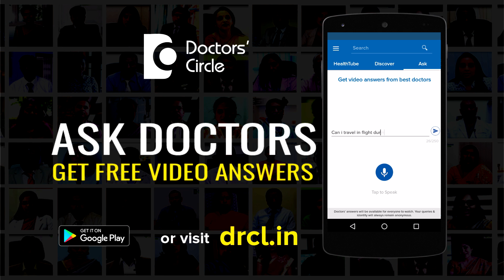How to get pregnant faster with PCOD with metformin & progesterone - Dr. Teena S Thomas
PCOD or Polycystic Ovarian Disease is characterized by anovulation. So basically such patients have anovulatory cycles. So the metformin and progesterone may be used to regularize the periods. Metformin also helps in ovulation of the same person with PCOD. When there is infertility and clomiphene citrate the periods are regular, and the patients is already on Metformin and progesterone to regularize the periods, but still conception is not happening the next option with  us and the best option, that is to start on ovulation induction drugs. So the first line of treatment with ovulation induction is clomiphene citrate. These are estrogen receptor modulators and they are used for ovulation to happen to stimulate the ovaries to release appropriate number of eggs and appropriate size of eggs. So the first line will be ovulation induction tablets and the second line will be gonadotropin injections and still if the ovulation doesn’t  happen, then we go onto laparoscopic ovulation drilling. So these are the various modalities to induce ovulation in the PCOD cases.